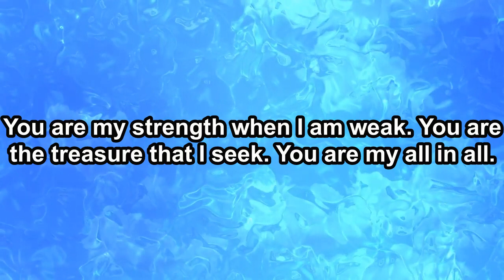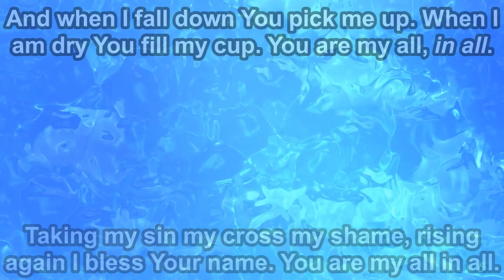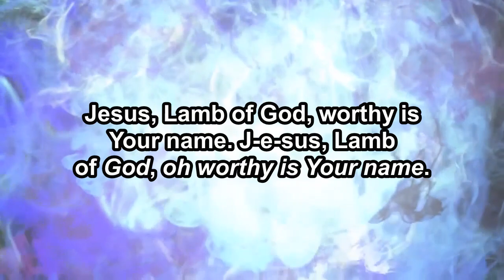You Are My All In All - The Worship Initiative - Instrumental (Key F) - 8.8.24 - B